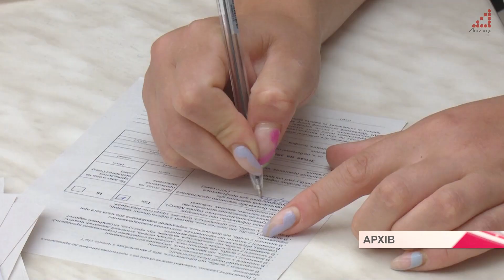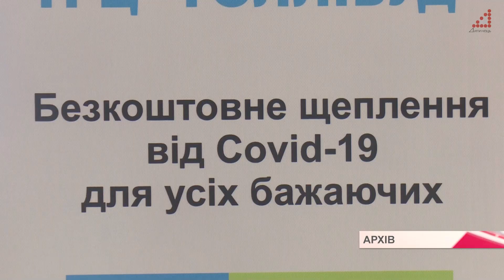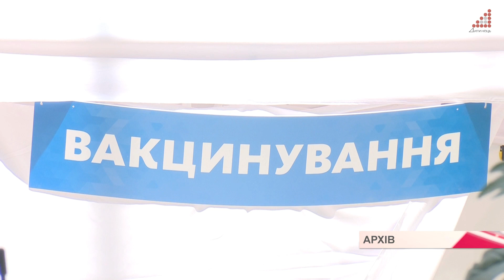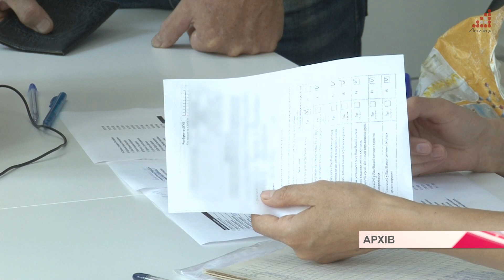Міський голова закликав представників ТРЦ відокремити комерційні цілі від медичних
Атрошенко звертається до представників одного з ТРЦ міста, у якому розміщений пункт вакцинації, та закликає їх не використовувати питання щеплення у своїх власних комерційних цілях